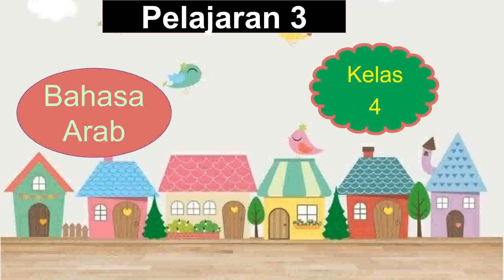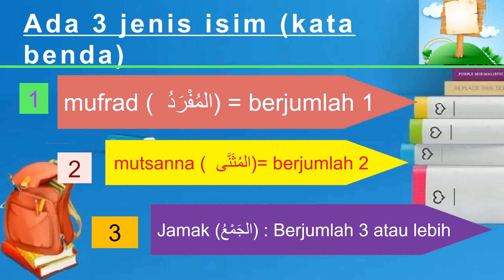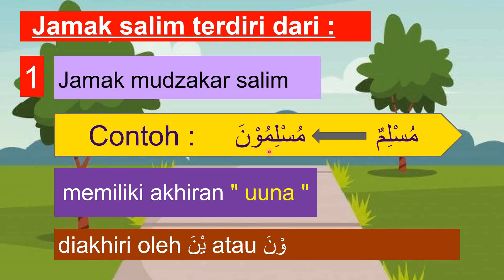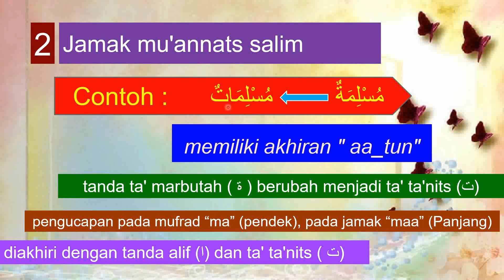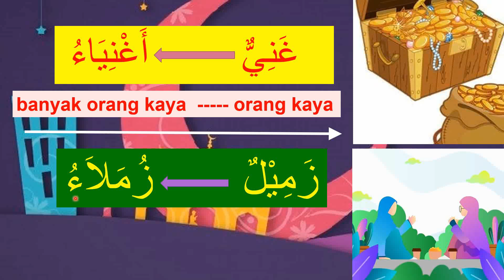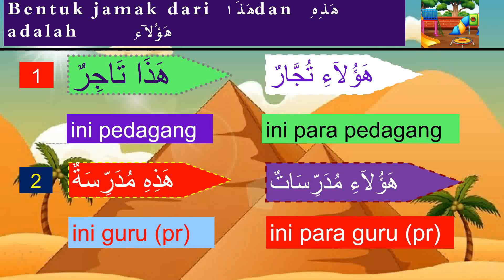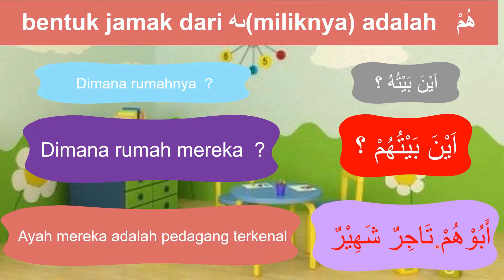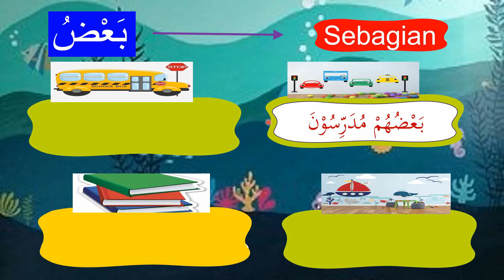Bahasa Arab Kelas 4 Pelajaran 3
Pembelajaran Daring Bahasa Arab Kelas 4 Pelajaran 3